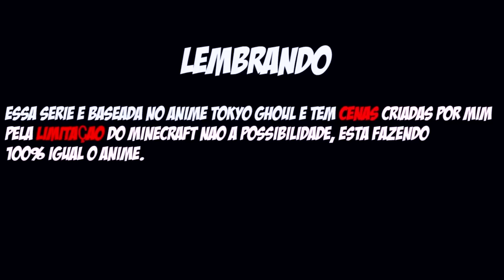Minecraft TOKYO GHOUL - KANEKI VS JASON LUTA FINAL #18 ‹ Sky ›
Eae bão ? Kaneki metade humano metade Ghoul é isso que eu sou  ᕕ( ᐛ )ᕗ